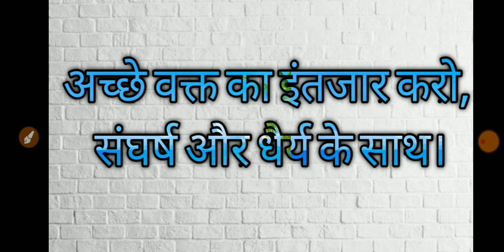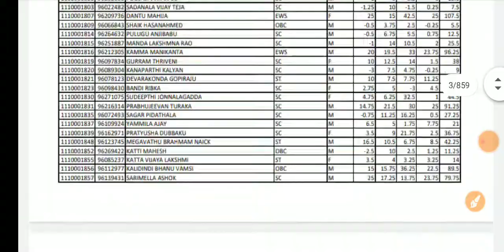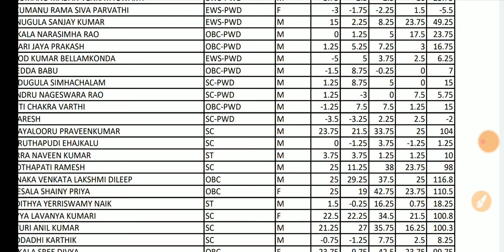nyks mts final result 2020 | nyks mts marks 2020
nyks mts cut off 2019 ,
nyks mts document verification ,
nyks result 2019 cut off ,
nyks steno result 2019 ,
nyks mts question paper ,
nyks mts salary ,
nyks upcoming vacancy 2020 ,
 nyks result 2019 volunteer ,
nyks ka result kaise dekhe ,
 nyks result september 2019 ,
nyks cut off 2019 ,
nyks mts promotion ,
nyks act result 2019 ,
 nyks Idc result 2019 ,
Student Gyan